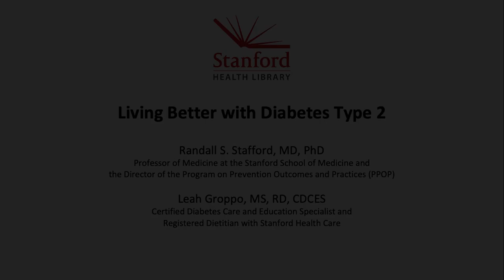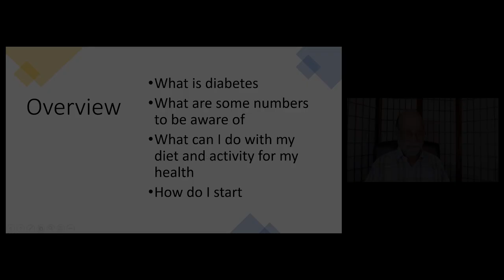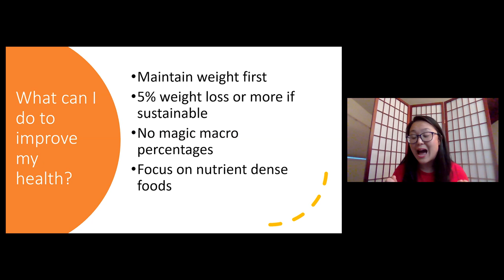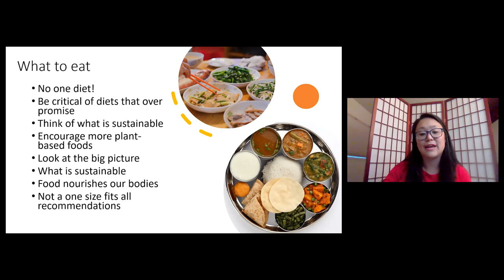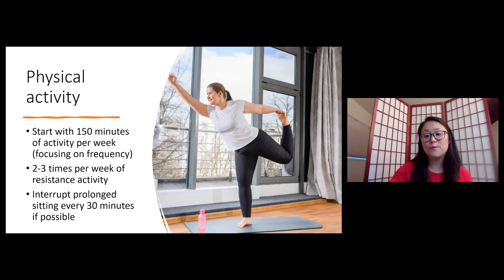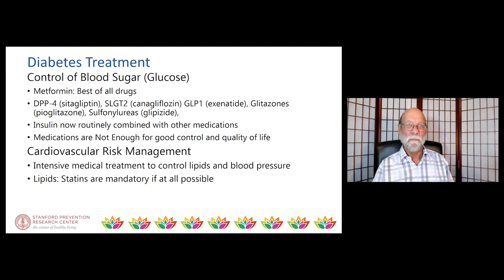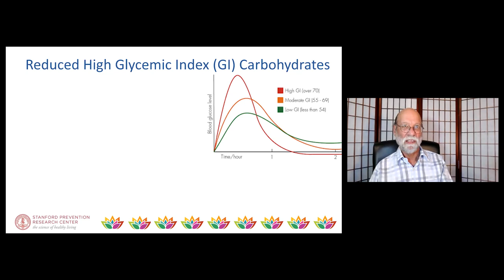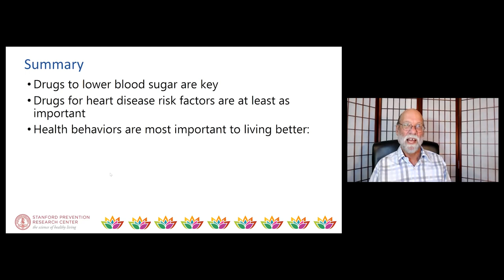How You Can Live Better with Type 2 Diabetes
A comprehensive approach to diabetes relies on patients taking control of their health. Stanford primary care physician Randall Stafford, MD, PhD, and Certified Diabetes Care and Education Specialist and Registered Dietitian, Leah Groppo, MS, RD, CDCES, review the benefits of attention to diet, physical activity, sleep, and stress for people with diabetes. They also provide key practical tips to get you moving towards healthier, better living with diabetes.

Want to know more?  Ask a Librarian

Speakers:
Randall S. Stafford, MD, PhD, is a Professor of Medicine at the Stanford School of Medicine and the Director of the Program on Prevention Outcomes and Practices (PPOP)

Leah Groppo, MS, RD, CDCES, is a Certified Diabetes Care and Education Specialist and Registered Dietitian with Stanford Health Care